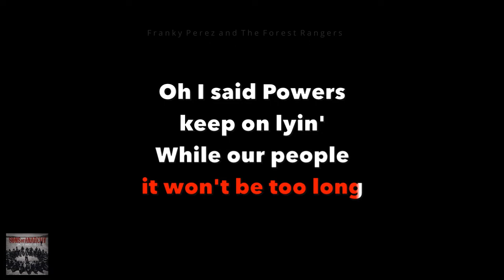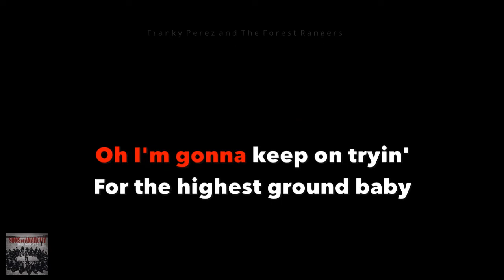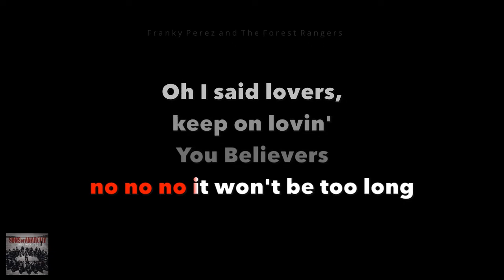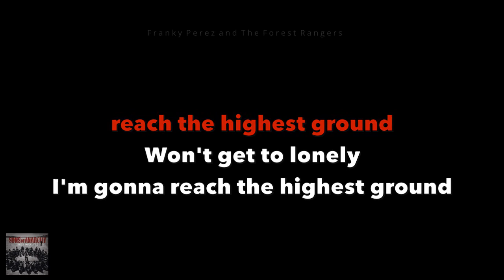Franky Perez and The Forest Rangers Higher Ground w/lyrics (from Sons of Anarchy)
Franky Perez and The Forest Rangers Higher Ground w/lyrics
Album: Sons Of Anarchy Vol 2
Audio - Vocals removed via VirtualDJ